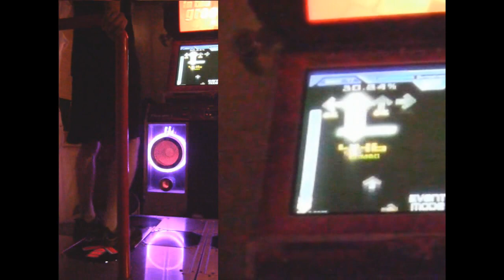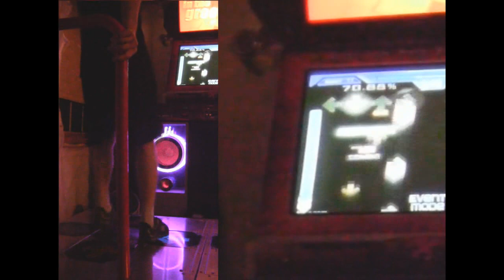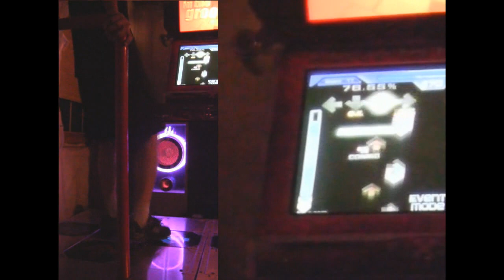SteveReen - Dumpstream - 89.16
Every time I play ITG Dave sYn wants me to play this chart so I finally made myself do it again.  This is the first time I've passed this song on a dedicab.  Interestingly enough, it actually isn't that hard (though this run was really sloppy).

This video is kinda cool because it shows how my technique varies between different speeds and patterns.